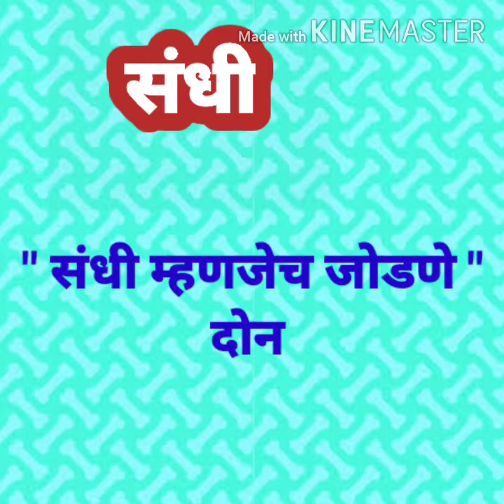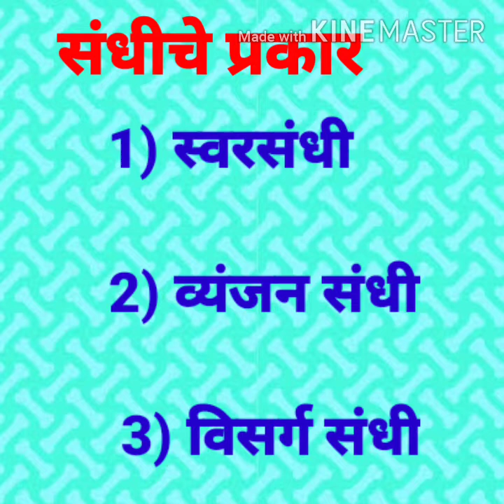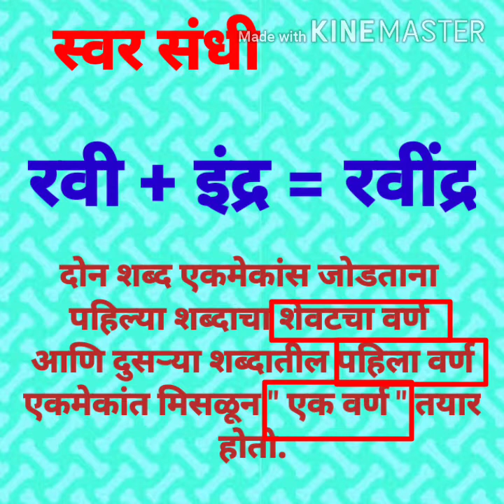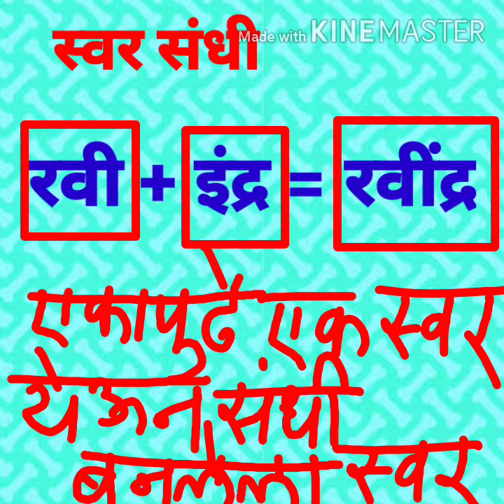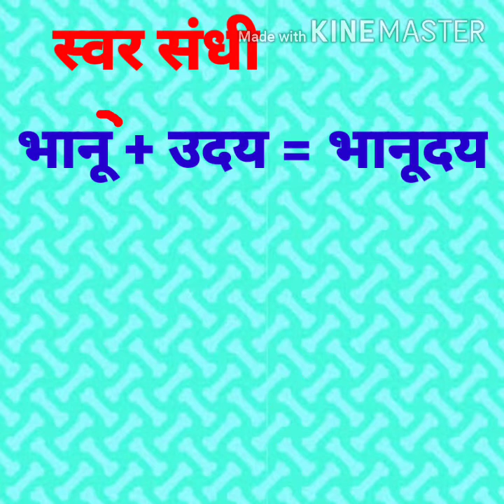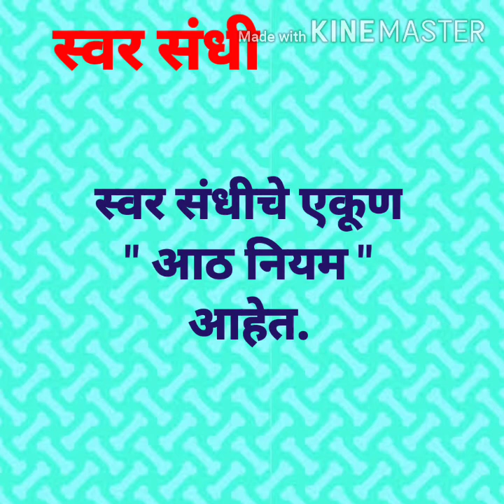संधी " - मराठी व्याकरण#grammar